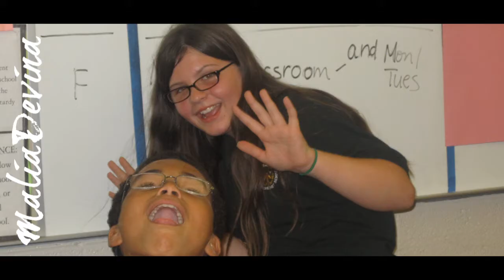Natures Classroom! [day 1][boat ride&nature trail]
**ALL PICTURES ARE MINEE!!!**
This was sooo fun! :D